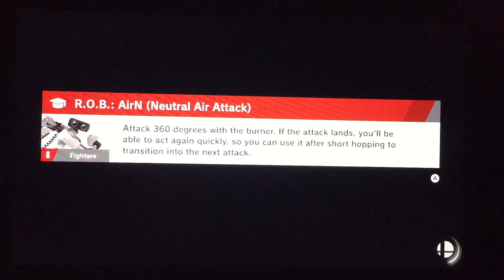I’m Sorry Rob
supersmashbros ssbu metaknight rob does it not like me all 💀 Merry Christmas and Happy Holidays